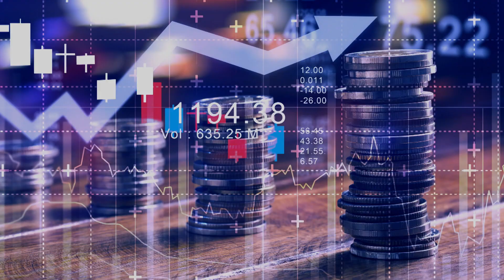Banco si 60sec